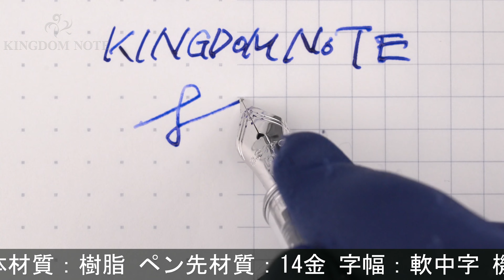PLATINUM プラチナ 万年筆 #3776 センチュリー 六花 軟中字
胴軸後方樹脂内部に気泡(製造時より)、その他概ね綺麗なコンディションです。2019年2500本限定！

本体材質：樹脂
ペン先材質：14金
字幅：軟中字
機構：カートリッジ、コンバーター両用式
全長：約153mm (筆記時)
胴軸径：約13mm
キャップ径：約16mm (クリップ除く)
最大径：約18mm (クリップ含む)
重さ：約25g
付属品：元箱一式/コンバーター